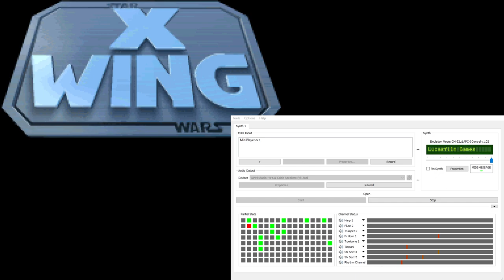X-Wing Super-CM-32L OST - Player Landing